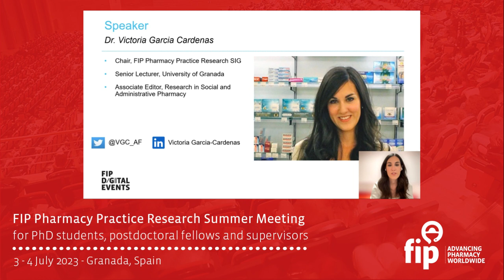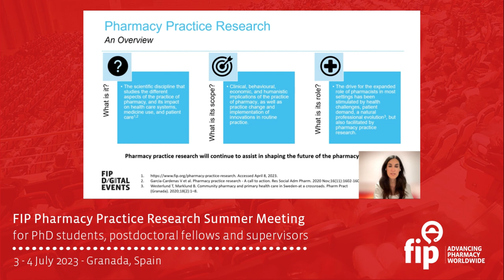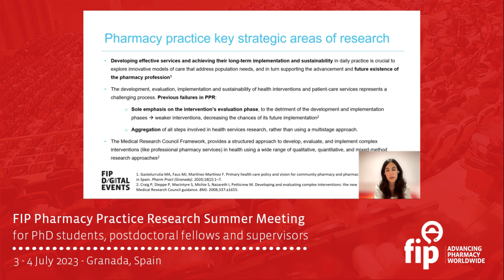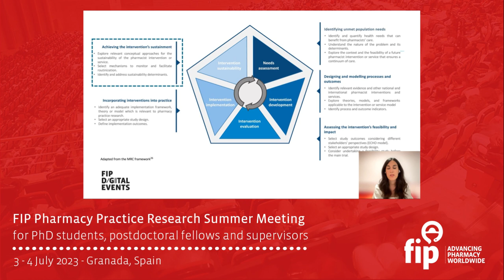FIP PPR SIG Research Video #0 - Victoria G. Cardenas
Pharmacy Practice Research - An Overview
Victoria G. Cardenas

Under International Pharmaceutical Federation (FIP) the Special Interest Group on Pharmacy Practice Research, we are facilitating the dissemination of research.

Short videos about your published research can be shared with colleagues via FIP YouTube channel.